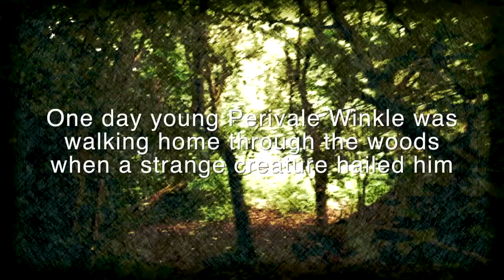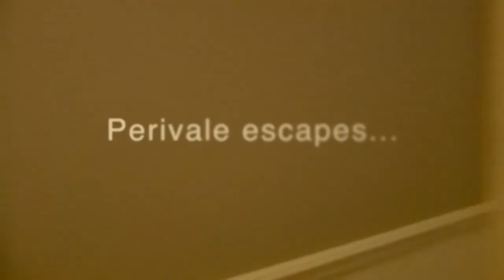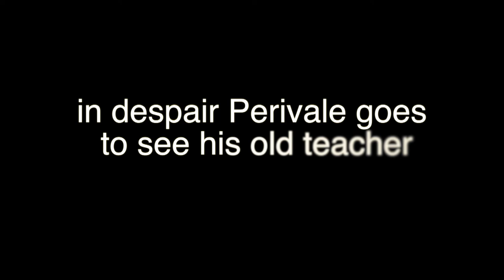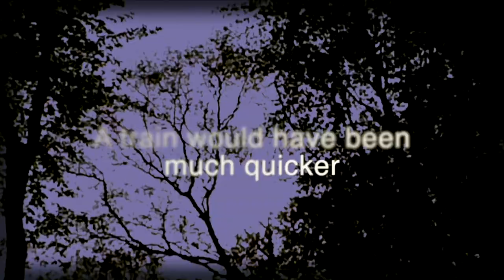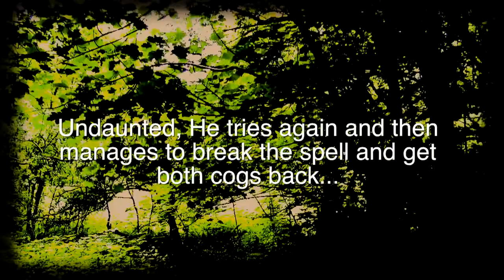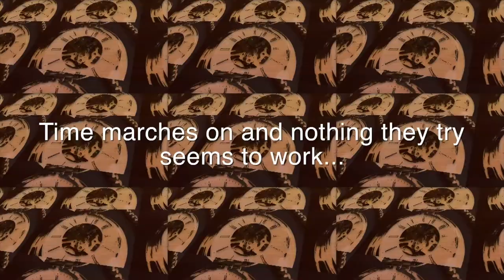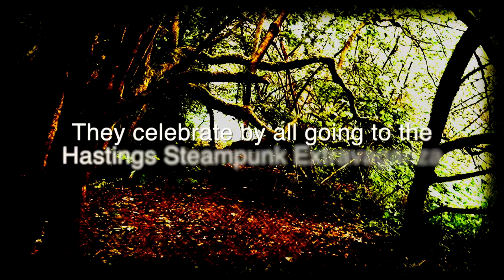Curse of the Cogfathers - A Steampunk Fairy Story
Curse of the Cogfathers - A Steampunk Fairy Story - Hastings Steampunk Extravaganza